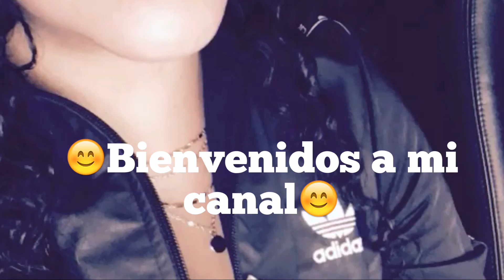De todo un poquito.